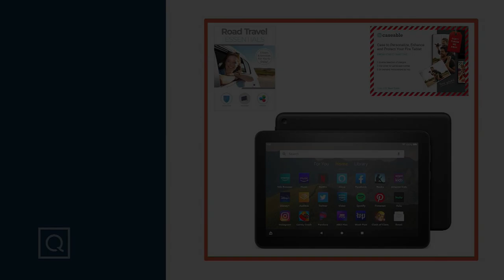Lift Lender Set of 2 Back Saving Lifting and Carrying Tool on QVC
Lift Lender Set of 2 Back Saving Lifting and Carrying Tool

When it's time to lift, who's got your back?  Lift Lender comes to your rescue with a set of two back-saving multipurpose lift and carry tools. Acting like an extension of your arm, each tool provides you with the leverage you need to lift, reach, and carry, helping to minimize bending, stooping, and strain on your back. From Lift Lender.